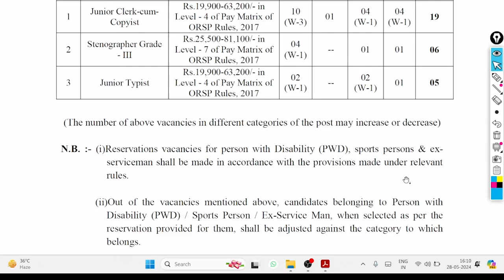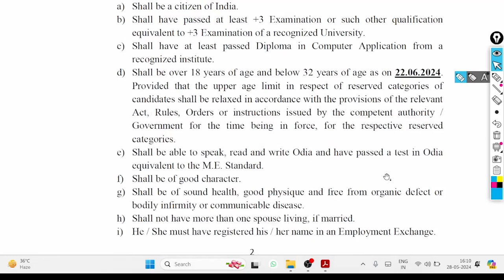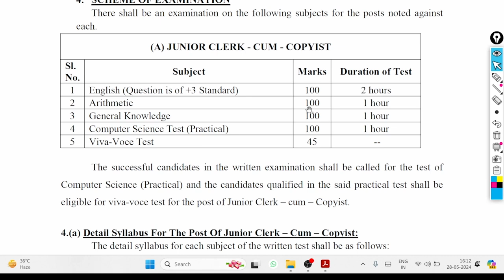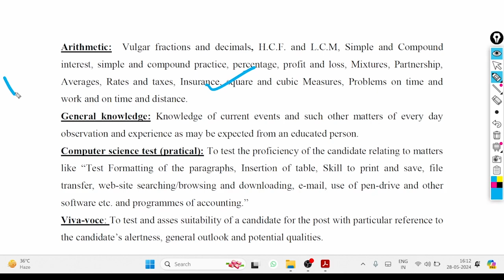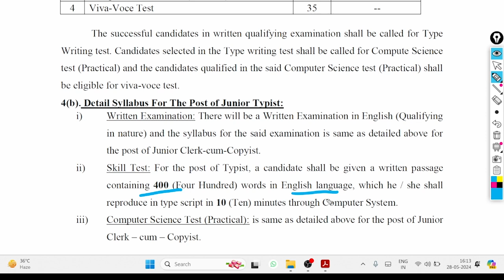SAMBALPUR OFFICE OF THE DISTRICT JUDGE RECRUIMENT 2024 ||Odisha Govt Job Vacancy